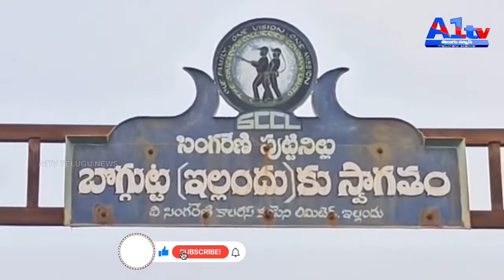భద్రాద్రి కొత్తగూడెం జిల్లా ఇల్లందులో...సీఎం కేసీఆర్ దిష్టిబొమ్మ దగ్ధం